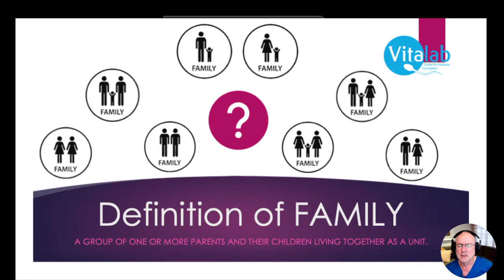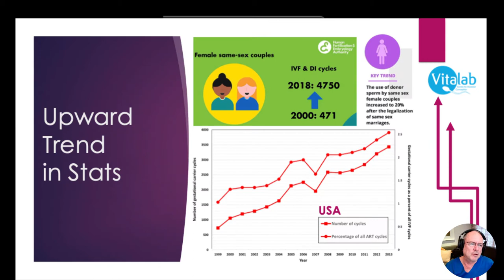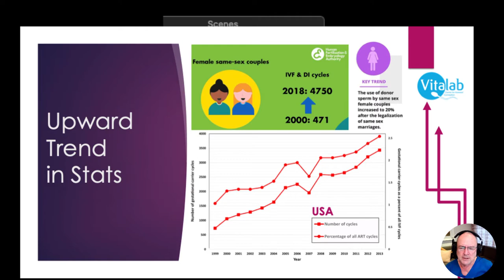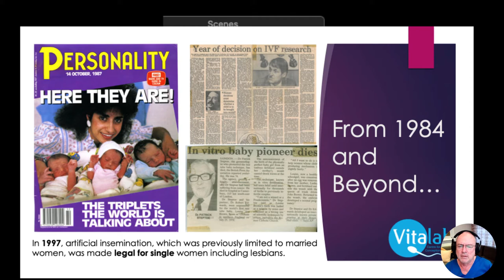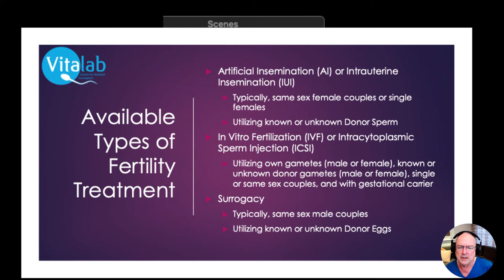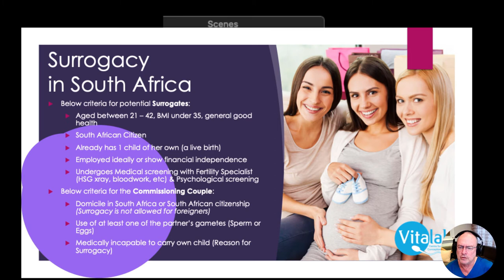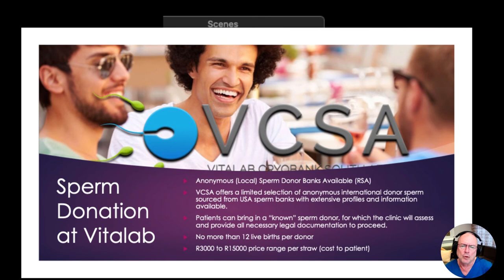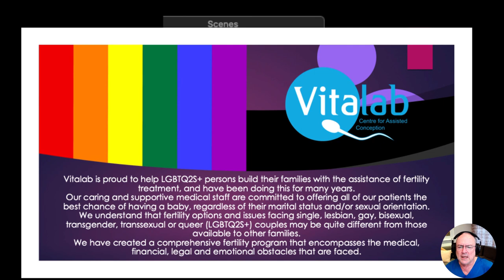Treatment Cycles for LGBTQ (2S+) Community 🌈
Treatment Cycles for LGBTQ 2S+ Community is a topic not often discussed within the realm of fertility treatments, and yet it is another stigma which needs to be tackled openly and more frequently, such as how the stigma around infertility is being addressed and spoken of more frequently within our communities and around the globe. Dr Gobetz from Vitalab Fertility Clinic was asked to speak on the last Webinar for Reproductive Health Month (RHM2021) in South Africa by the Infertility Awareness Association of South Africa (IFAASA) and he tackles this broad topic in a short 15 minute presentation and webinar.

Dr Gobetz tries to cover all treatment options which are applicable to the LGBTQ 2S+ community which includes: egg freezing, sperm freezing, embryo freezing, ovarian tissue freezing, IVF in vitro fertilization, egg donation, sperm donation, and surrogacy. All these individual topics deserve a presentation and explanation on their own, but Dr Gobetz tries to touch on each of these important treatments briefly and all the necessary information around them.

Important to know, February 2021 is Reproductive Health Month in South Africa.

Vitalab is proud to help LGBTQ 2S+ persons build their families with the assistance of fertility treatment and have been doing this for many years. Our caring and supportive medical staff are committed to offering all of our patients the best chance of having a baby, regardless of their marital status and/or sexual orientation. We understand that fertility options and issues facing single, lesbian, gay, bisexual, transgender, transsexual or queer (LGBTQ 2S+) couples may be quite different from those available to other families. We have created a comprehensive fertility program that encompasses the medical, financial, legal and emotional obstacles that are faced.